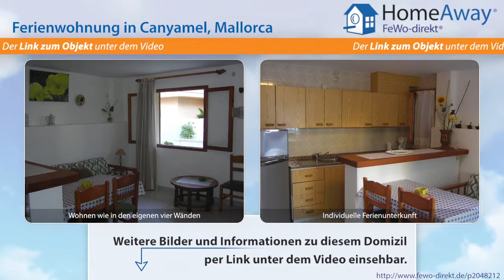Cala Ratjada: Ferienwohnung günstig, und gepflegt, nur 100m bis zum Strand - FeWo-direkt.de Video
Ferienwohnung in Cala Ratjada Mallorca für 5 Personen :
Diese nette Wohnung in Canyamel ist sehr schön gelegen. Ruhig und dennoch zentral nur ca 100m vom Strand und auch nur 100m von der Einkaufszone. Sie haben wahlweise 1 oder 2 Schlafzimmer (also bis 4 Pers) zur Verfügung mit je 2 Doppelbetten. Das Bad bietet auch eine Badewanne (incl. Dusche). Die Küche hat ein 2 Plattenherd und einen kleinen Backofen. Außerdem hat die Wohnung einen schönen...

Dies ist nur eine Unterkunft der vielen Feriendomizile in Cala Ratjada die auf HomeAway fewo-direkt.de zu finden sind. HomeAway FeWo-direkt.de ist Deutschlands Nr. 1 in der Online-Ferienhausvermietung seit 1997 mit der wohl größten Auswahl an Ferienwohnungen und Ferienhäusern.